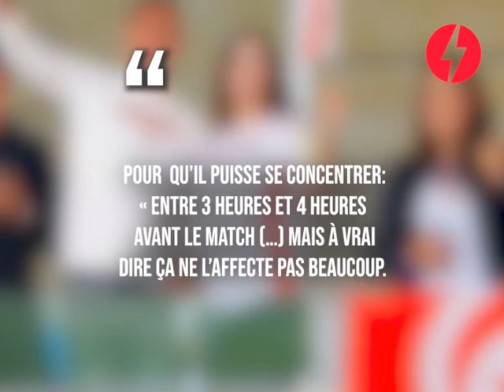Celebrity - Qui est Amira Jaziri ? أميرة الجزيري ⚡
Portrait de Amira Jaziri , l'actrice et la femme de Youssef Msakni .
Qui est Amira Jaziri ? Découvrez la page Wiki de Amira Jaziri avec sa biographie, Age, Mariage, Tailles et plus encore